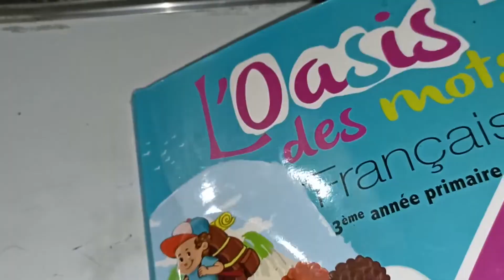Exercices écrits l'oasis des mots français 3ème AEP page:36